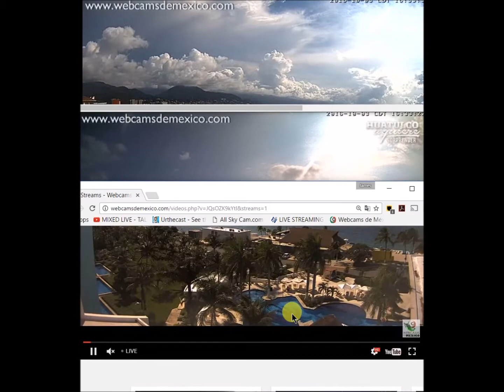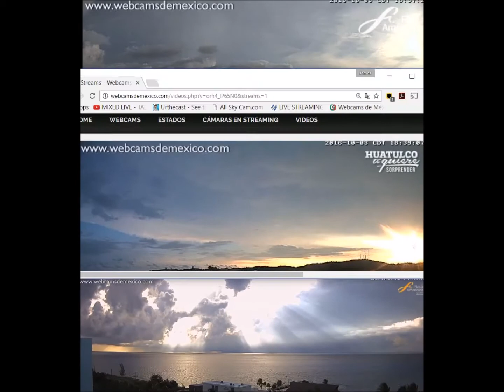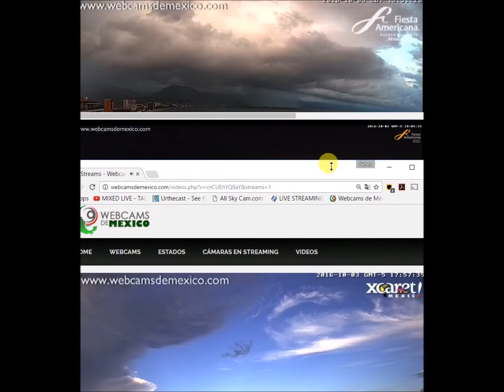WHATS THAT IN THE SKY 74 ocg 10/3/16